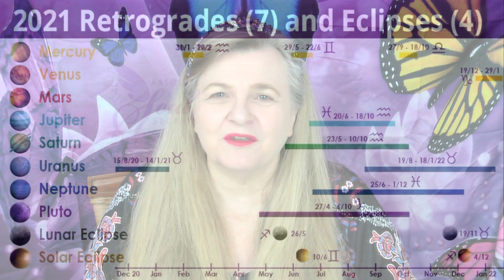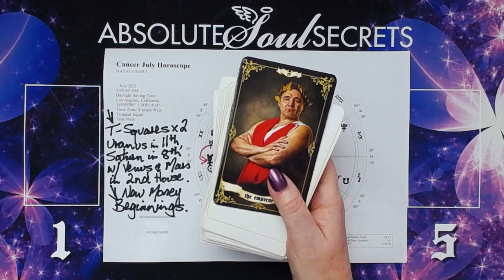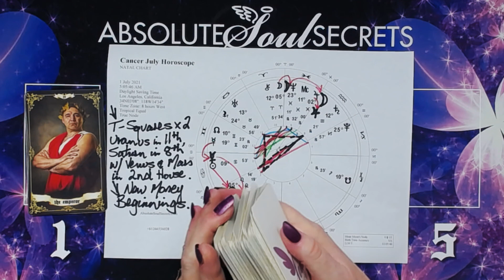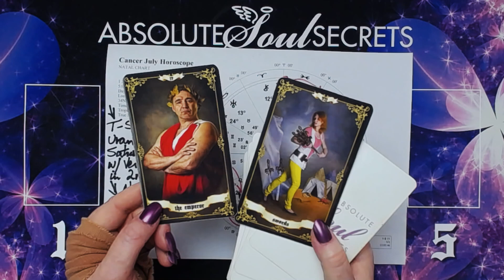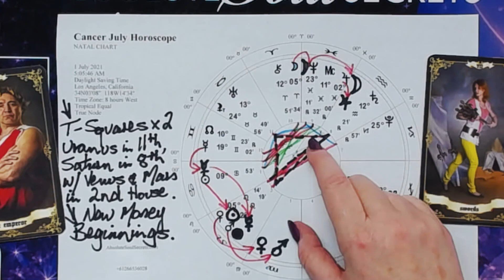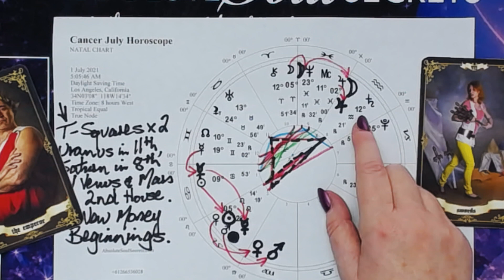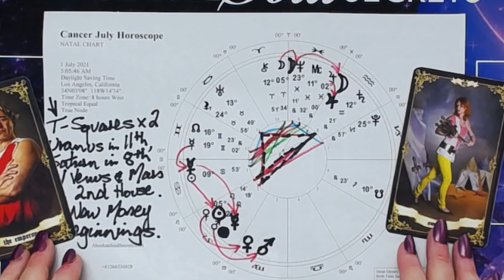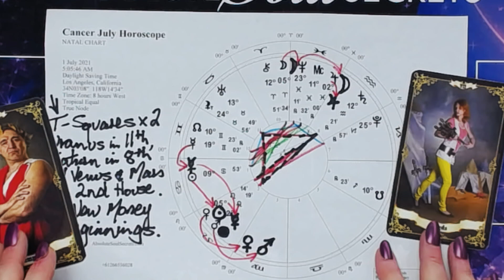Cancer July Horoscope ⭐A BIG Money Month! New $$$ Beginnings⭐Cancer July Astrology⭐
⭐Caring Cancer, your July Horoscope reveals you're thinking more about your money and the money you share with other people. Taxes, inheritances and loans may be on your mind!⭐

Timestamps:
   0:00 How I do this reading - it's a bit different⭐
   0:24 Planetary Influences this Month
   1:46 Card no. 1⭐
   3:32 Card no. 2⭐
   5:00 Your Indepth Horoscope⭐
 16:18 Psychic Summary & Channeling